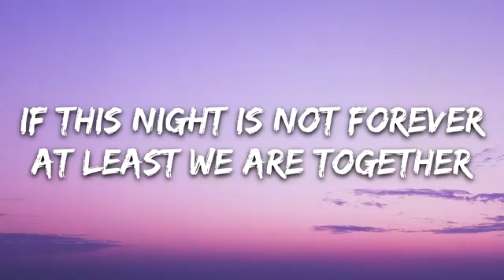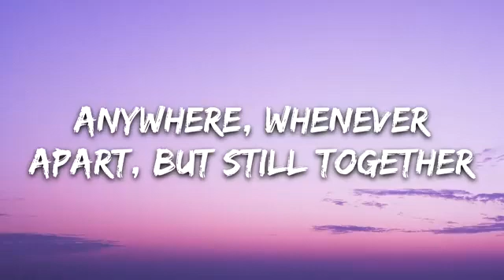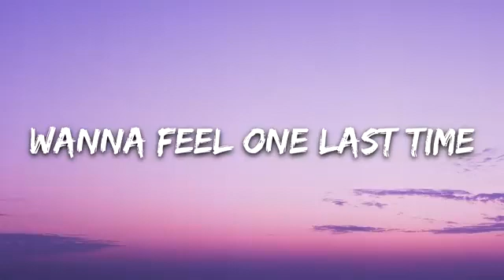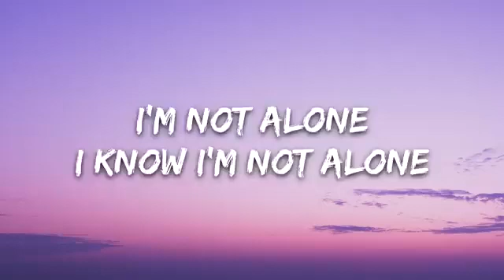Alan Walker Alone